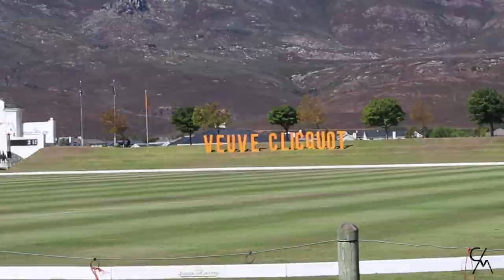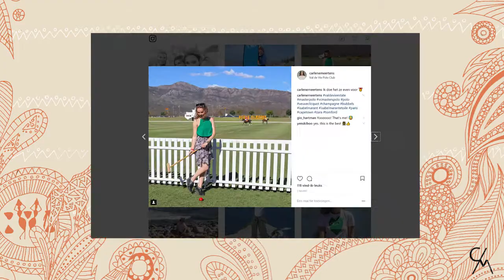Veuve Clicquot Masters Polo, Langebaan & The Bay Hotel | Zuid-Afrika | Vlog 3